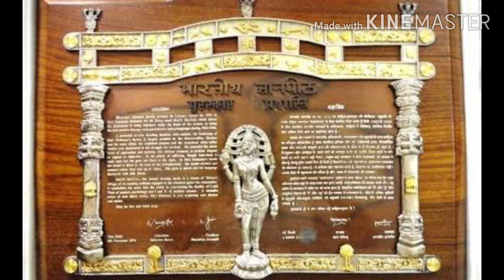jnaanapeeth puraskar మన దేశం సాహిత్యంలో ఇచ్చే అత్యున్నత పురస్కారం....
మన దేశం సాహిత్యంలో ఇచ్చే అత్యున్నత పురస్కారం.

మన దేశం సాహిత్యంలో ఇచ్చే అత్యున్నత పురస్కారం..జ్ణానపీఠ పురస్కారం గురించిన ఆసక్తికరమైన విషయాలు మీకోసం